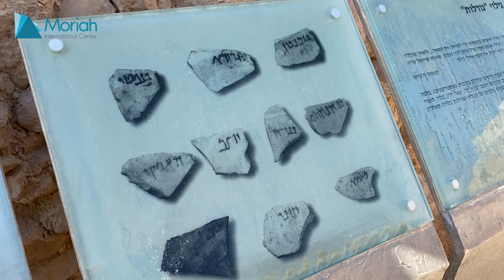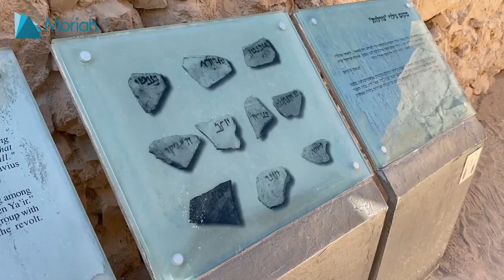Los últimos momentos de los rebeldes de Masada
El drama de los 967 rebeldes de Masada llega a su fin la noche previa a la conquista romana de la fortaleza cuando el líder de la rebelión contra los romanos junto a los otros rebeldes toman una decisión inusual.

Todo lo que necesitas saber sobre la historia y la cultura de Israel en un solo lugar

Programas académicos y culturales en Israel en cooperación con la Universidad Hebrea de Jerusalén